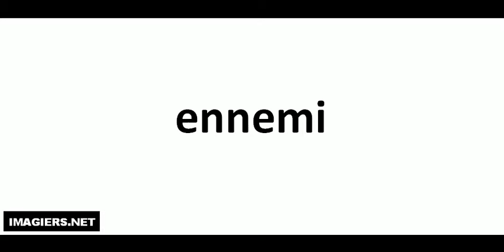Come si pronuncia # ennemi